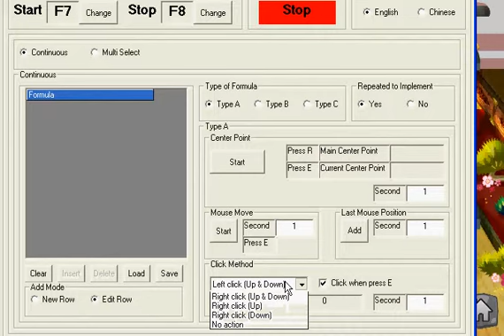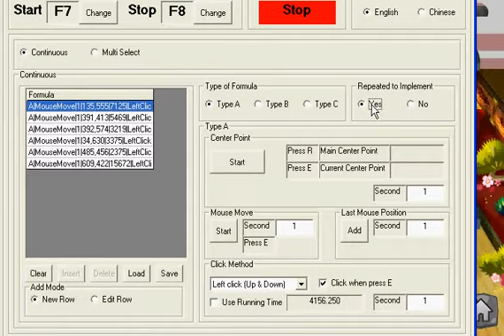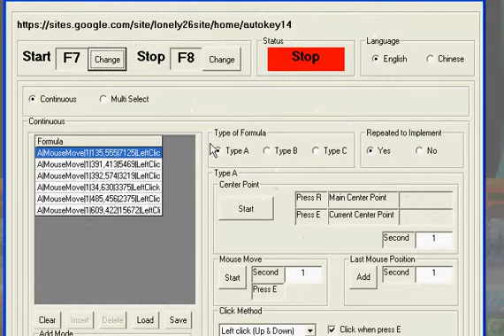Autokey14 With Happy Ningels Set Key